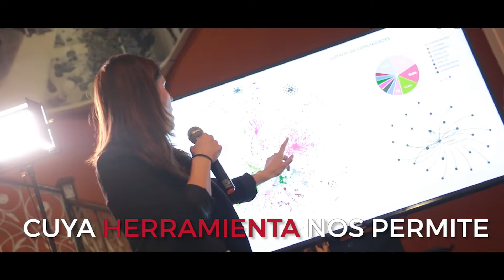Resumen de 'Lo que dure un jamón' sobre el fenómeno influencer.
La influencer Rebeca Labara (A Trendy Life) y la responsable de marketing Lara Castillo (centraldereservas.com) fueron las  protagonistas de una nueva entrega de ‘Lo que dure un jamón‘, el afterwork de Club Cámara dedicada a analizar el fenómeno influencer y su aplicación al marketing. Tal como señaló Castillo durante el evento, los influencers “suponen un canal que llega a mucha gente, personas que confían en la opinión de un prescriptor”. La cita contó con el patrocinio de Banco Santander e Itesal Ventanas y la colaboración de Alimentos de Aragón, Ámbar, Grandes Vinos y Martín Martín.